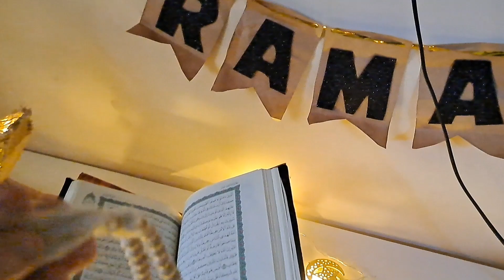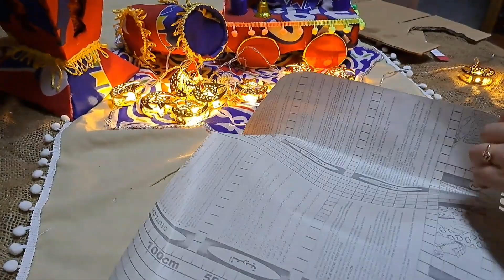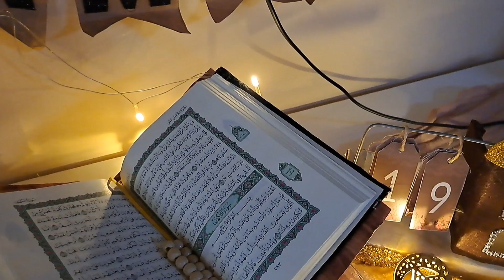طريقه عمل حامل القرآن الكريم بالكرتون|حامل المصحف The Holy Qur..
حامل للقرآن الكريم
طريقه صنع حامل للمصحف الشريف
اسهل طريقه عمل حامل للقرآن الكريم
بالكرتون اصنعي فكره سهله جدااا
بدون تكاليف اصنعي حامل للمصحف
كرتونه عملت بيها حامل للمصحف
افكار ديكورات رمضان
اوعي تشتري واصنع بنفسك